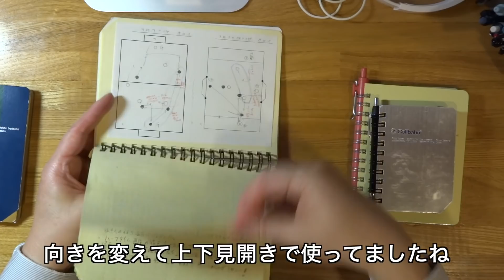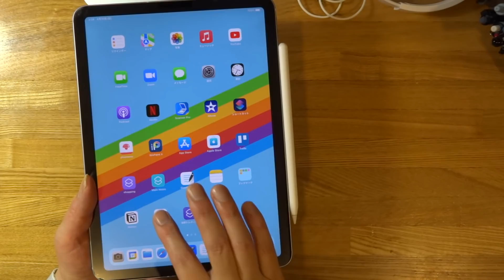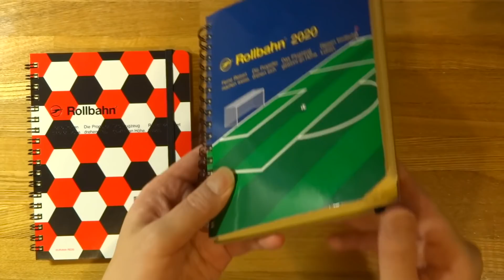ミニミニ史上初！限定ロルバーンを使い始めます【最高に僕らしい使い方】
ミニミニこと僕はこれまで無地のロルバーンばかり選んで使ってましたが、ついに限定ロルバーンを使い始める時がやってきました。最高に僕らしい使い方を自己ベスト更新でめざします。